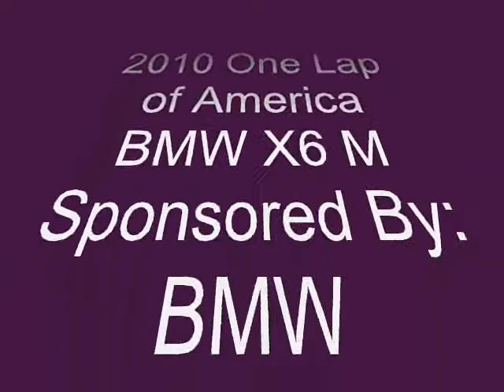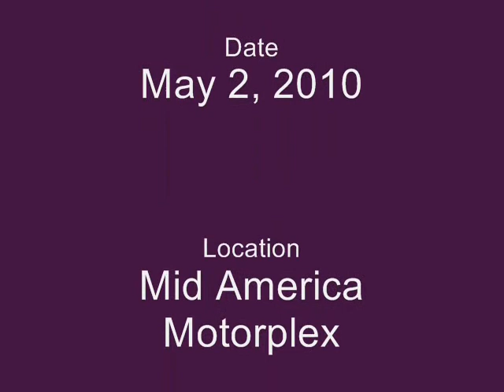BMW X6 M, One Lap of America 2010 - Mid America Motorplex Time Trial 1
One Lap of America - Day 3. There were two time trails at MAM, this was the first. Driver is Mike Renner, a professional driving instructor at the BMW Performance Driving School in Greer, SC. The BMW X6 M is absolutely stock with the exception of BMW Motorsport Brake Pads and high temperature brake fluid.